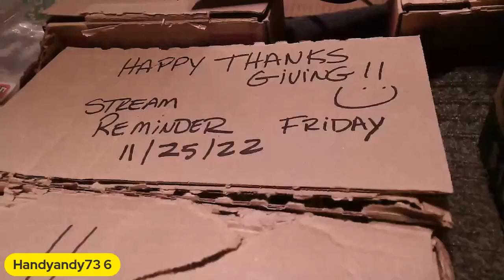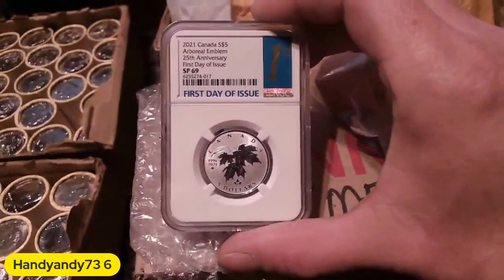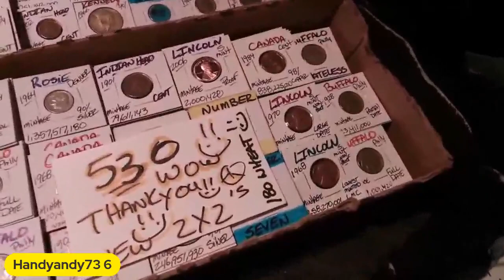❤❤HAPPY THANKSGIVING! STREAM REMINDER 11 25 2022 ❤❤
PLEASE BE SAFE FRIENDS!! PLEASE READ & AGREE TO: Entering a Handyandy73 6 giveaway means you have read and understand the rules and regulations below. 1. Eligibility: Giveaway ("The Giveaway") is open to legal residents of the United States & (IF from canada I will pay up to $5 shipping if you would like to cover the rest). Who are at least 18 years of age at time of entry (�Entrant"(s)). 2. Prize: The Giveaway allows Entrants to enter random drawings on the Handyandy73 6 YouTube Channel (the �Channel�) THE ODDS OF WINNING ANY PRIZE DEPENDS ON THE TOTAL NUMBER OF ELIGIBLE ENTRIES RECEIVED. No Prize substitution or cash alternative is allowed except at the sole discretion of Sponsor. If a Prize cannot be awarded due to circumstances beyond the control of Sponsor, a substitute prize of equal or greater retail value may be awarded. The Winner will be solely responsible for all federal, state and/or local taxes, and for any other fees or costs associated with the Prize received. 3. Giveaway Period: The Giveaway shall begin, at the release of said video, and will end when time is up. ("Giveaway Period"). 4. How to Enter: To enter the Giveaway you must follow instructions as stated by the sponsor. 5. YouTube Policies a) Your participation in and entry into this giveaway must be in compliance with YouTube�s own Community Guidelines. Entries which don�t comply with YouTube�s Community Guidelines will be disqualified. b) YouTube is not a sponsor of this Giveaway. By entering this Giveaway, you release YouTube from any and all liability related to this Giveaway. 6.
PRESONAL NOTE ANY PRIVATE INFO I RECEIVE IS FOR THE SOLE INTENTION OF JUST FOR GAWS! I DO NOT AND WILL NOT SHARE/SELL PRIVATE INFO AND HAVE ZERO TOLERANCE FOR THOSE THAT DO 😊